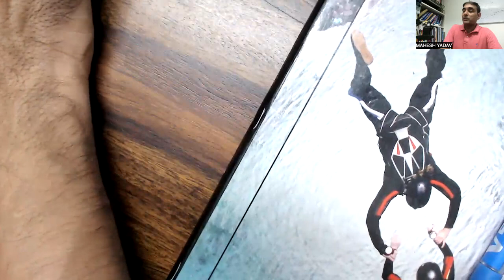RELATION AND FUNCTIONS 1